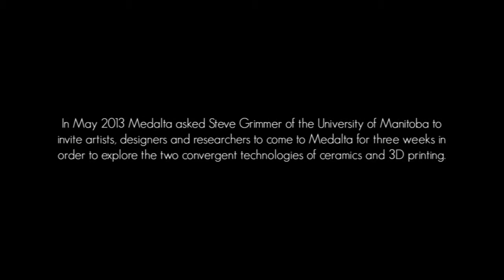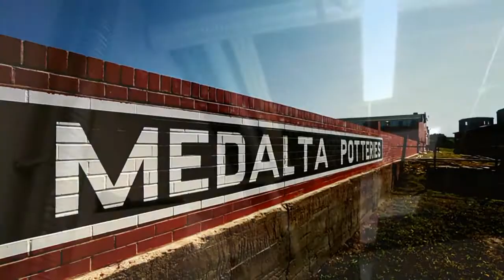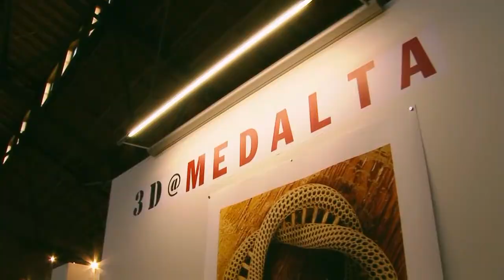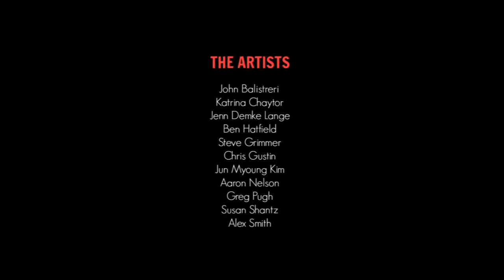Ceramic 3D Printing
Binder Jetting (3D printing) using ceramic material